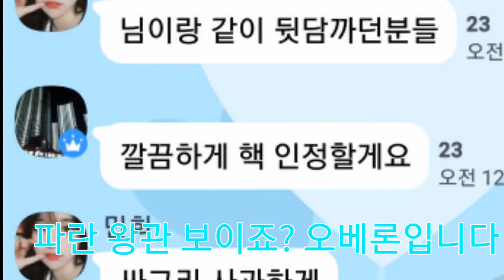EXPOSING "Oberon" (Use GD bot / description / I respect you)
Oberon is hacker. and I respect you, [BD/SD] Oberon!
Exposing video by Kainite
Gamma comparison video by me (Hikari)
Hatred comparison video by me (Hikari)

bye ;)ㅋㅋ